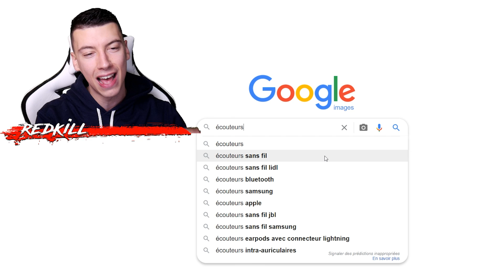SI JE VOIS DES AirPods LA VIDÉO S'ARRÊTE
Concept "SI JE" inspiré de la chaine CreepyProduce et GR4VI et des vidéos de AgentGb, Oximoz et RedKill

Recherche Google